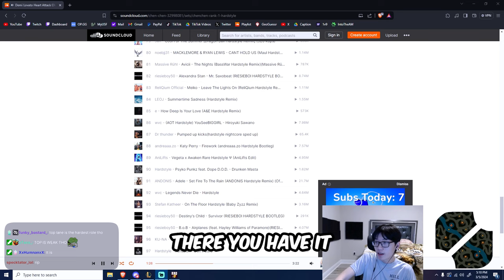INTENSE CHALLENGER GAME VS TF BLADE AND HUMZH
► Did you enjoy the video? If so, please consider sharing, liking, and commenting!